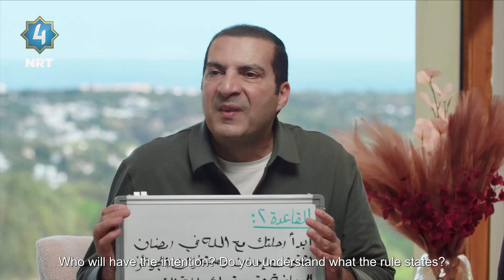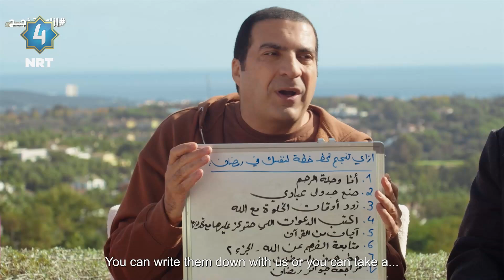تێگەیشتن لە خودا - ئەڵقەی دووەم